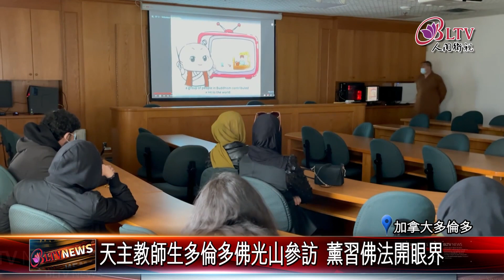20230508寺院巡禮.佛學座談 多倫多佛光人接引年輕世代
如何接引更多年輕人親近佛教？加拿大多倫多佛光山，日前敞開大門，接待當地天主教學校師生展開寺院巡禮。而國際佛光會多倫多協會旗下分會，則是舉辦佛學座談會，找來9位青年暢談星雲大師。